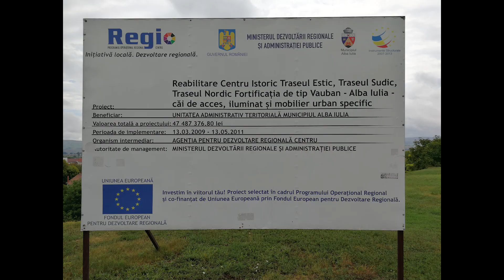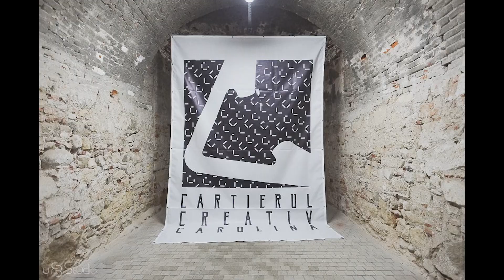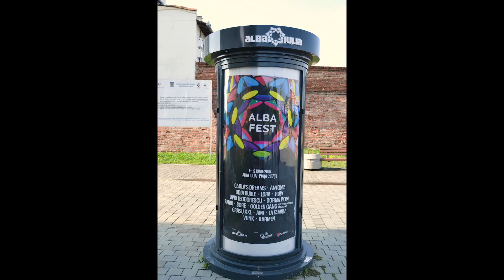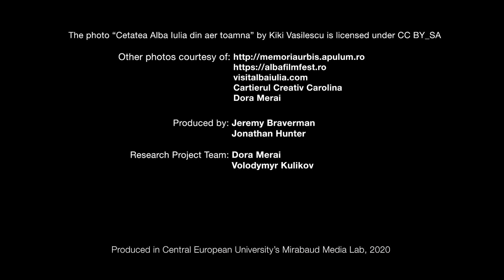The Citadel of Alba Iulia, Transylvania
The recently refurbished site called Citadel incorporates the ruins of the Roman-period town of Apulum, the medieval bishopric cathedral with the bishopric, later princely palace, a modern Greek Orthodox cathedral, and the streets and houses of the old town, all surrounded by an 18th-century fortification system Although is one of the top-most tourist attractions of Romania, it is still in the progress of finding appropriate functions for some of its buildings. A focal point in the multi-ethnic history of Transylvania, the re-use, while reflecting the historic path and the demands of tourisms, has to restore the connection with its surroundings, most importantly with the other parts of the city.
Although the refurbished Citadel is one of the top-most tourist attractions of Romania, it is still in the progress of finding appropriate functions for some of its buildings. A focal point in the multi-ethnic history of Transylvania, the re-use, while reflecting the historic path and the demands of tourism, has to restore the connection with its surroundings, most importantly with the other parts of the city.

Produced by the Central European University's Mirabaud Media Lab for Open Heritage
Producers & Creators: Jeremy Braveman &
Jonathan Hunter
Researchers: Dora Merai & Volodymyr Kulikov

Interviewees:
Marius Ciuta, Archeologist
Nicolae Moldovan, Former City Manager of Alba Iulia
Cristian Mladin, Director of Batthyaneum Library and former VP of Carolina Creative Quarter
Radu Cadinoiu, President of Carolina Creative Quarter